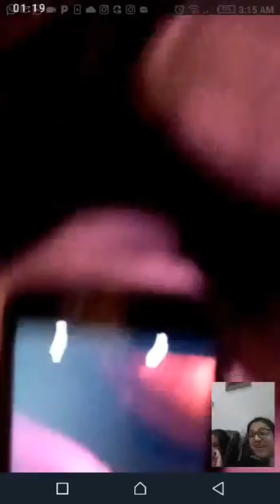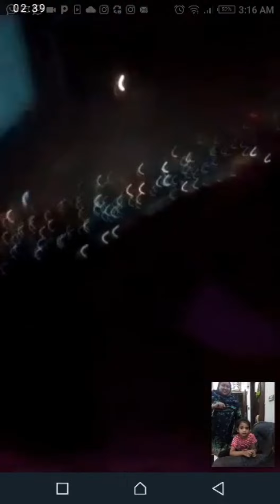Talha first experience of aeroplane ✈️